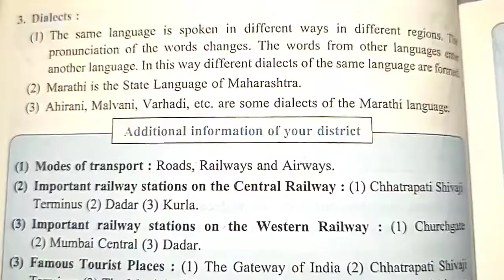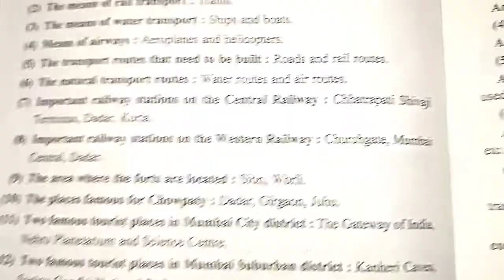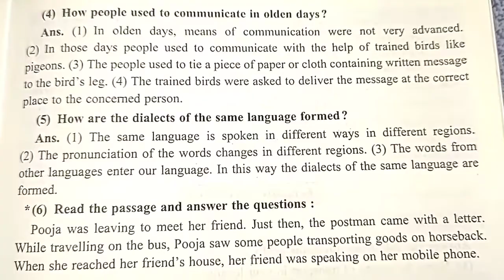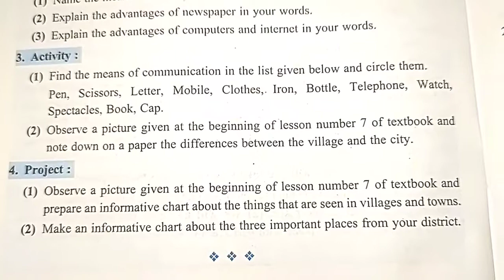3rd St GEOGRAPHY NOTES & QUESTION ANSWERS OF 7.OUR VILLAGE, OUR CITY 🌆 SUBSCRIBE 🔔GET NOTIFICATION